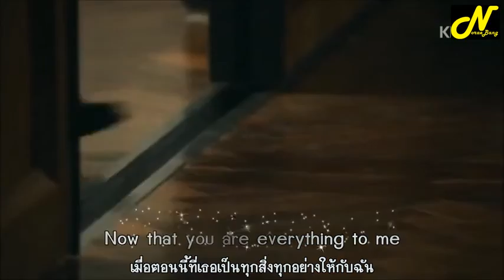Lyric+Thaisub When You Hold Me Tight Yael Meyer Healer OST YouTube